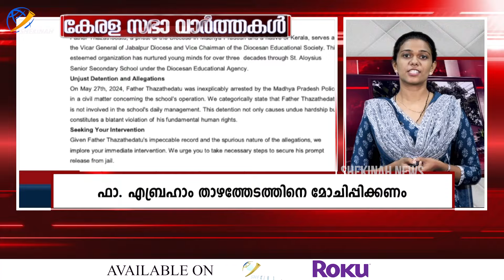10.07.2024 അറിയാം കേരളസഭയുടെ തുടിപ്പുകൾ വേഗത്തിൽ | KERALA SABHA VARTHAKAL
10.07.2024  അറിയാം കേരളസഭയുടെ തുടിപ്പുകൾ വേഗത്തിൽ | KERALA SABHA VARTHAKAL | CHURCH NEWS | CHRISTIAN NEWS  | kerala church | church updates

Idukki Vision  Channel No:51
Bhoomika :52
Malanad Vision  :56